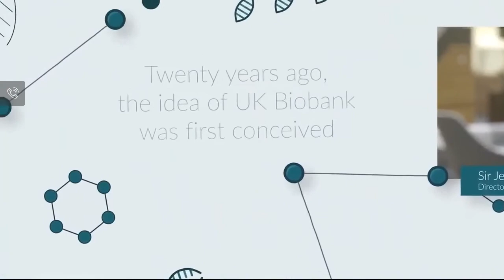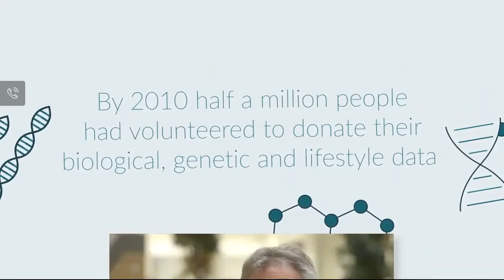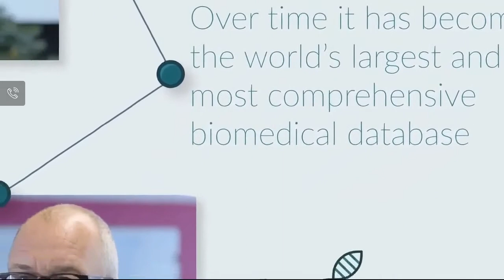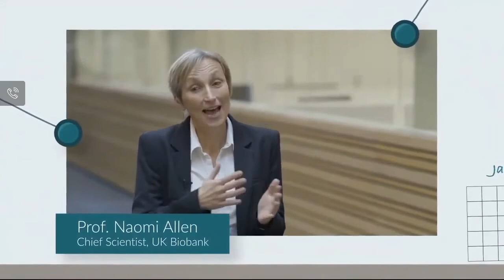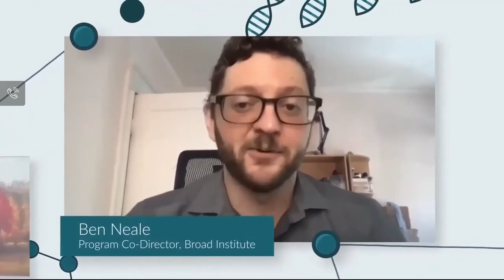20 years of UK Biobank: A discussion led by BBC's Medical Editor, Fergus Walsh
A discussion of the past and future of UK Biobank with Fergus Walsh, Sir Jeremy Farrar, Professor Fiona Watt and Professor Sir Rory Collins.